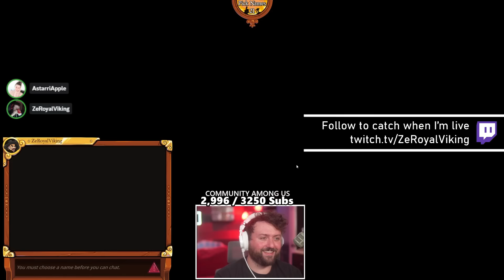What's better than a KNIGHTED SERIAL KILLER!? | Town of Salem 2 BetterTOS2 Mod w/ Friends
Welcome to Town of Salem 2! Yes, that’s right, THE SEQUEL. This game feels like a prettier version of the first game, minus a few UI issues. We had a blast playing and will definitely play again soon! Enjoy!!